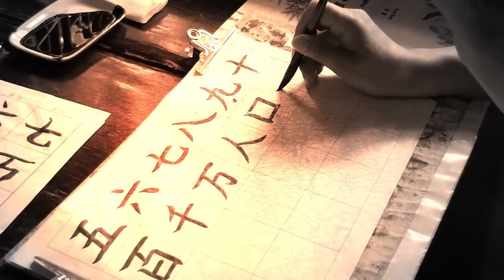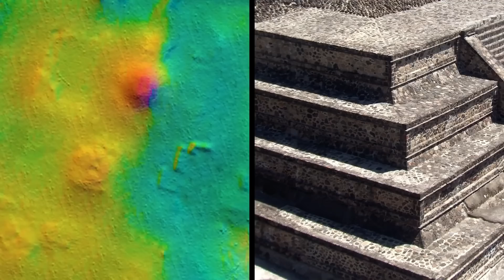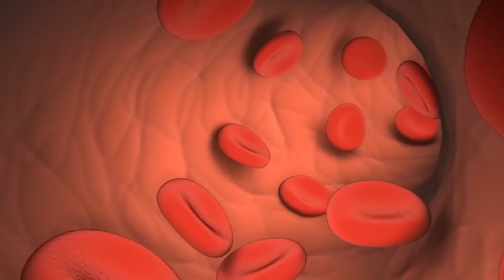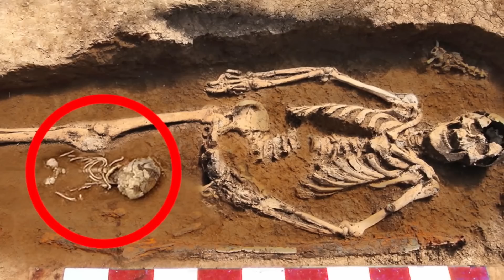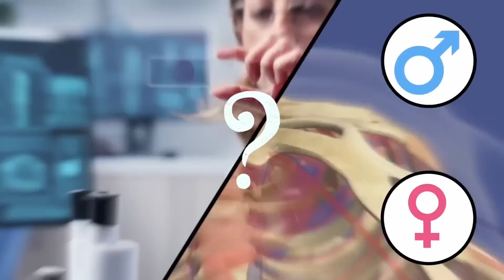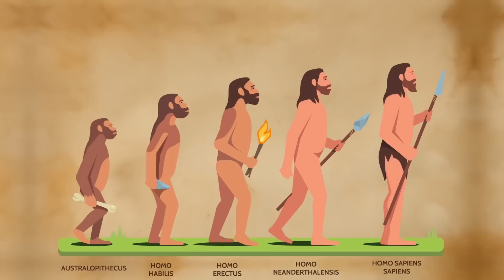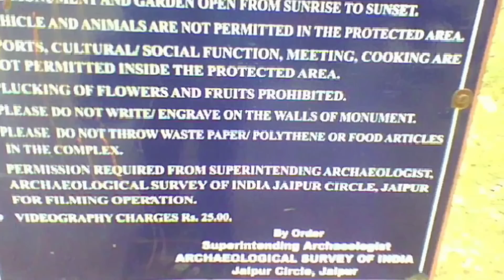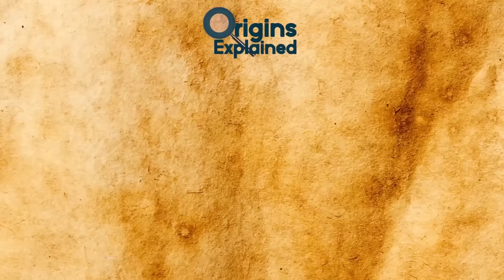Bizarre & Mysterious Discoveries